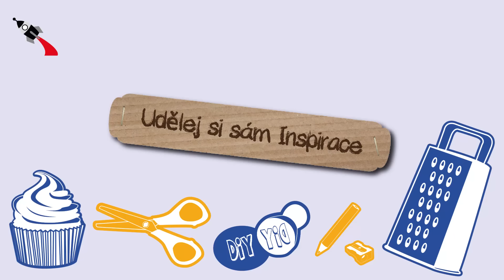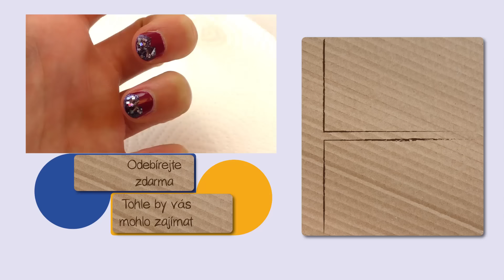DIY Design nehtů - podzimní design nehtů - roztomilá srdíčka se třpytkami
welcome!

here you can find inspiration and ideas on topics like bracelets, home decor, organization, fashion, diy jewelry, storage, art, handmade stuff, crafting, how-to tutorials and much more in CZECH language!